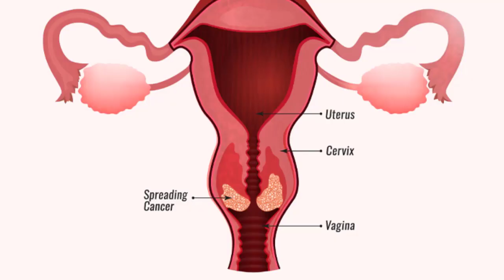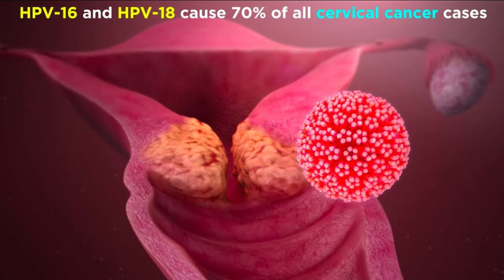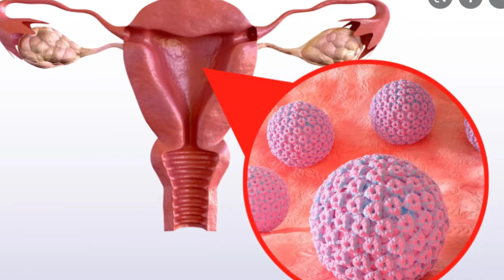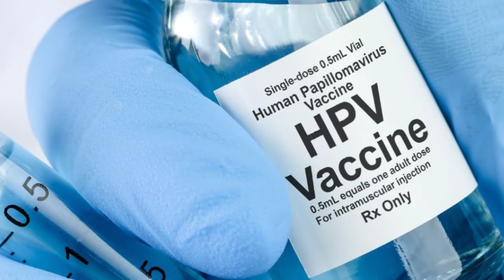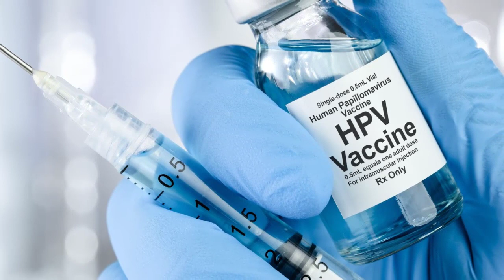ជំងឺ​មហារីក​មាត់ស្បូន​ ភាគទី២ ៖ វិធីបង្ការការពារ និង ការព្យាបាល, cervical cancer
In this video we want to show you about ជំងឺ​មហារីក​មាត់ស្បូន​ ភាគទី២ ៖ វិធីបង្ការការពារ និង ការព្យាបាល, cervical cancer , SUCCESS REVEAL

ជំងឺ​មហារីកមាត់​ស្បូន​ចែក​ជា​៤ដំណាក់​កាល​ពី​ស្រាល​ទៅ​ធ្ងន់ ដូច្នេះ​ការ​ព្យាបាល​ក៏​មាន​ភាពស្មុគស្មាញ​ទៅ​តាម​ដំណាក់កាលរ​បស់​ជំងឺ​ដែរ។

អ្នកជំនាញ​វេជ្ជសាស្ត្រ គឺ​លោក តាំង តេកហុង និង​លោក សៀង សេង វេជ្ជបណ្ឌិត​ខ្មែរ​នៅ​សហរដ្ឋ​អាមេរិក

✮✮✮✮✮ Enjoy!

✡ ABOUT US ✡
.: Why We create SUCCESS REVEAL channel :.
1. To inspire, Motivate, create new entrepreneur
2. Share Business knowledge, Entrepreneurship, Success
3. Free Business Education Online